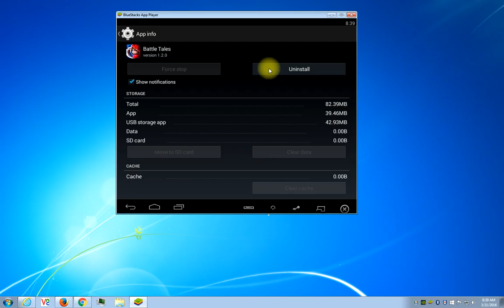How to uninstall an app in Bluestacks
Watch this video in 720p HD for optimum viewing experience.